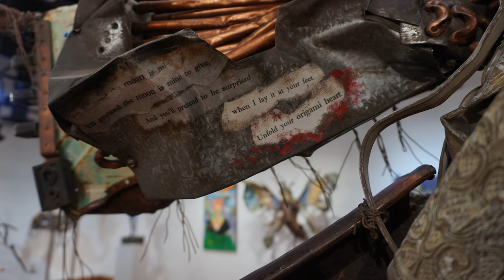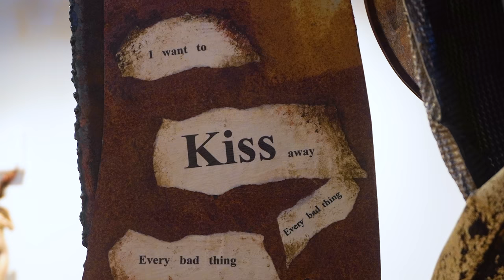Debbie Korbel & Ellen Rose "Cavalcade of Dreams"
Debbie Korbel - Contemporary Sculptress
"The talented assemblage artist creates cohesion out of chaos. She is able to build graceful structures garnered (at least in part) from garbage and gifted cast-offs from friends. Debbie's work delivers by turning out a visual feast of textures that radiate cathartic energy. Her works exude a colorful music, a tumbling bundle of mini explosions. And it's funny, for the same words that could be said when describing laughter, just happens to be one of the elements fueling Debbie's work"

Ellen Rose
"Painting is a sensual and intellectual event. It gives one an opportunity to make one's mark. It is a vain but positive gesture stating that one is alive. Color and image are important to me and along with them the joy of paint with its smears, drips and consistency."